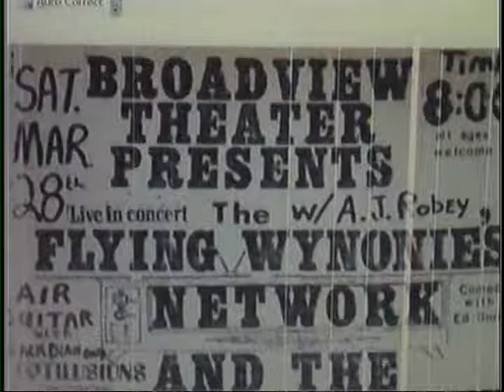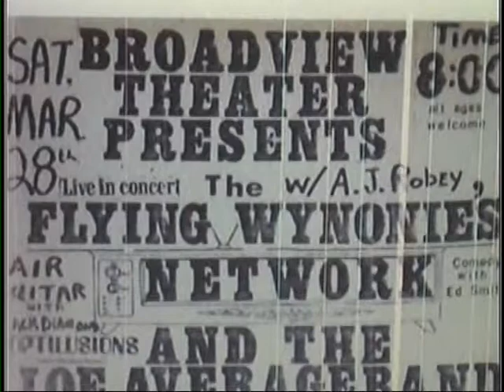A,J,Robey & The Flying Wynonie's Choo Choo Boogie // 1987 Broadview Theater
This was Aconcert to save the Broadview Theater 1987 ..this was the second show Organize By The Joe Average Band,, A,J Robey Has Pass On.and this is to Honor Him and His Art..Rick O shea Guitar..Michael Hammer Drums//Alex Ponomarenko  Bass..Filmed By Sam Phillips 1987